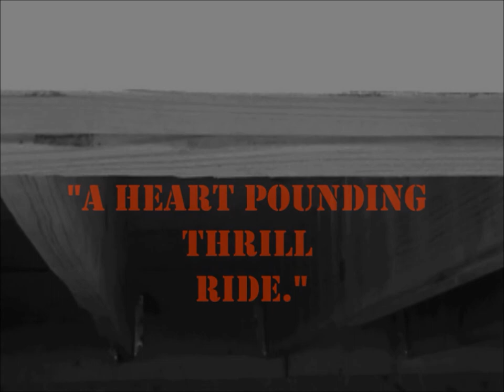The Tell Tale Heart for AP Language Mr. Robbins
by Edgar Allen Poe